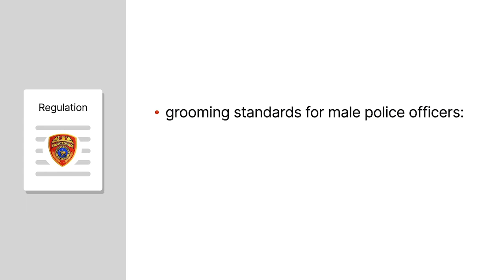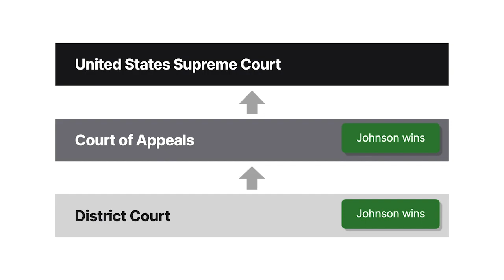Kelley v. Johnson Case Brief Summary | Law Case Explained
Commonwealth v. Carter | 481 Mass. 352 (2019)

The Suffolk County Police Department required its officers to be short-haired and clean-shaven. Officers protested that these restrictions violated their constitutional rights. The Supreme Court cut to the root of this hair-raising issue in Kelley versus Johnson.

A Suffolk County Police Department regulation established grooming standards for male police officers. The regulation governed the style and length of hair and sideburns and prohibited beards and goatees.

Edward Johnson, individually and as president of the Suffolk County Patrolmen’s Benevolent Association, sued Eugene Kelley, the police commissioner, under the Civil Rights Act of Eighteen Seventy One. Johnson alleged that the grooming rule violated his First Amendment right to free expression and his due-process rights under the Fourteenth Amendment. The district court dismissed Johnson’s complaint. The Second Circuit reversed and remanded, holding that Johnson had a protected liberty interest in his personal appearance and that the department hadn’t demonstrated a relationship between the regulation and any interest it was designed to promote.

After a hearing on remand, the district court ruled for Johnson. The Second Circuit affirmed. The United States Supreme Court granted cert.

Want more details on this case? Get the rule of law, issues, holding and reasonings, and more case facts

Have Questions about this Case? Submit your questions and get answers from a real attorney